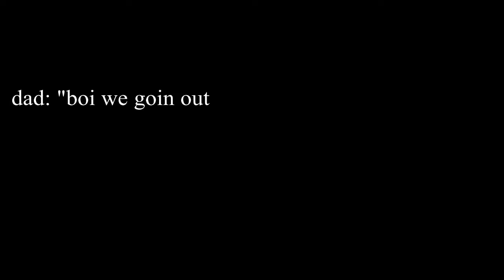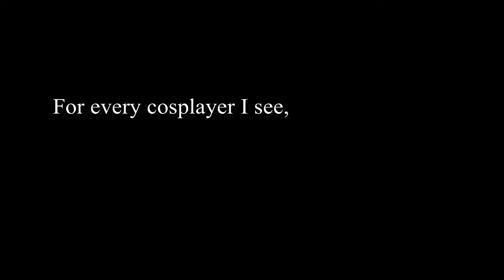Acceptance*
dw there's cosmatsu in december...
as if that matters since thats the time most people go to the province

almost all sources you can look up on either yt or twitter by typing "cosmania" in search bar